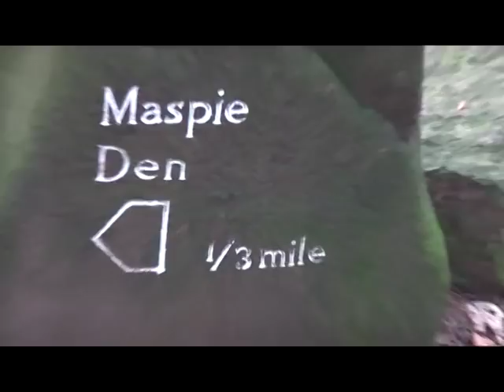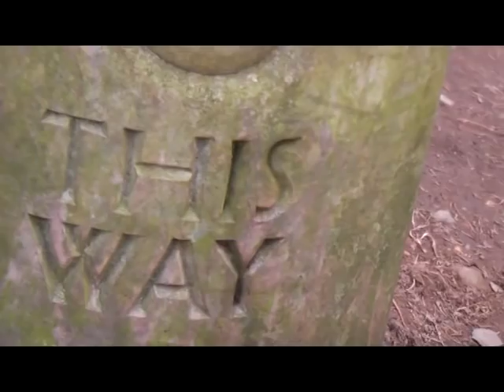Maspie Den, Falkland, Fife.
Maspie Den takes you across victorian footbridges made of stone and through a tunnel carved in the rock.  Falkland was the first conservation village in Scotland.  When you enter the village it is almost as if you have been transported back through the pages of history to medievel times.  There are cobbled streets and old buildings, some of which have
towers, popular in the medieval age.  Falkland has been a royal place since the days of the Stewarts.  King James 1V completed the main structure of the palace and King James V also added to the building there, transforming it into a sophisticated Renaissance palace.